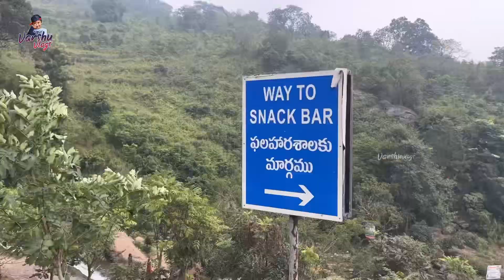Varshu Vlogs | Ananthagiri Water Falls Explore చేసి చూపిస్త రండి |ఇక్కడ Gun &Arrow Shooting ఉన్నాయ్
videos are for general purpose only and should not be